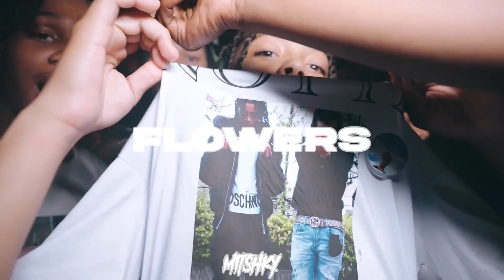[FREE] Kay Flock x Bronx Drill Sample Type Beat 2023 - "Flowers" | (prod.Mitshkyy)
FREE FOR NON PROFIT ONLY.YOU MUST GIVE ME CREDIT (prod.Mitshkyy) IN YOUR TITLE/DESCRIPTION. This means YouTube or SoundCloud use with NO monetization. The free version of this beat is NOT available for streaming services such as Spotify or Apple Music.

** Any samples used in this instrumental have not been cleared and is the responsibility of the artist to do so. **

New York Drill Type Beat 2023

drill type beat, sample drill, kay flock, drill instrumental 2021,b lovee, Blovee​ UkDrill​​​​​​​